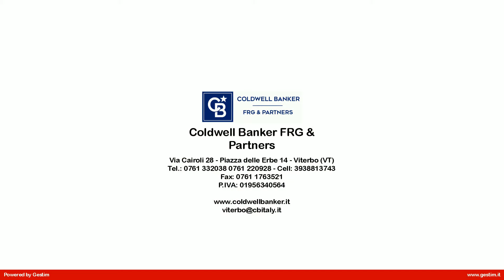Villa in Vendita a Carbognano (VT)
CARBOGNANO (Al centro del paese)
VILLA MONOFAMILIARE CON AMPIO GIARDINO CON DEPENDANCE + GARAGE + 2 CANTINE!!

La villa è posizionata a soli 150 metri dalla piazza e dai principali servizi raggiungibili a piedi in due minuti. Ad oggi rappresenta forse l' unica villa sul mercato a pochi passi dal centro del paese.

La casa è indipendente e con doppio ingresso pedonale. La sua struttura a grandi blocchi di tufo dona un carattere molto rustico alla proprietà e al tempo stesso permette un migliore isolamento termico.
Al suo interno sviluppa una metratura di circa 110 mq su due livelli entrambi fuori terra.
Il piano terra si compone di un ampio disimpegno/ingresso, una cucina abitabile con camino, un salone, un bagno e un locale cantina; al piano superiore troviamo 3 camere da letto (due delle quali matrimoniali) e un bagno.
La villa è circondata da un grande giardino pianeggiante con piante ornamentali e da frutto.
Completano la proprietà un garage sottostante, due grandi cantine una delle quali finestrata e molto asciutta (ottima anche come piccolo studio) ed una dépandance/taverna di 30 mq.

POSSIBILITA' DEL SUPERBONUS 110%.